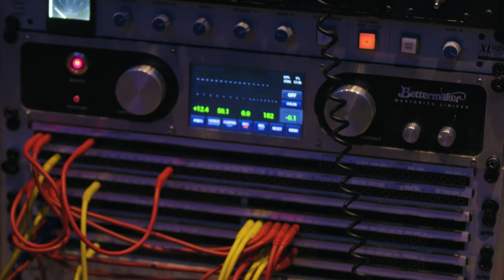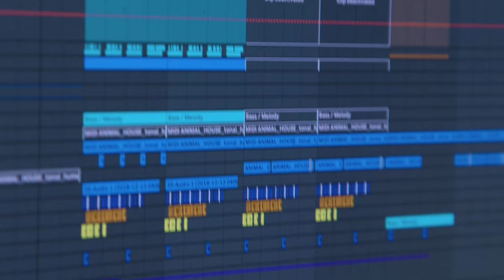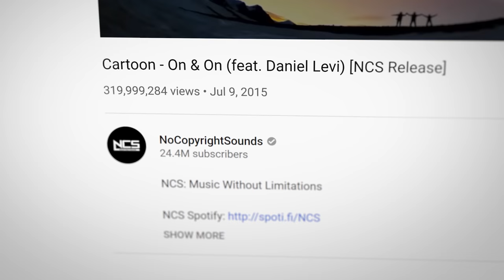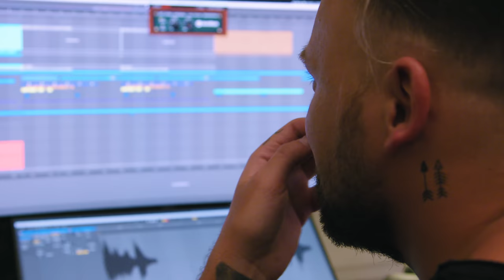Cartoon, Jéja & Daniel Levi - The Story of 'On & On' [NCS Documentary]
This is the story of one of the most successful NCS releases of the last decade. Used by millions heard by billions, 'On & On' has defined and inspired a generation.

Content Editor – Susan Luitsalu
Camera Crew – Joosep Kask, Meelis Mikker
Sound Operator - Jevgeni Berezovski
Make-up Artist - Alice Raidmets
Gaffer – Toni Läänsalu
Editor – Kaarel Kokemägi
Graphics – Lauri Tibbo
Sound Mastering – Danek Kaunissaare, Veiko Anvelt
Produced by ProLab

Ariadne - CARTOON Mashup - “Made Me Feel”, “On & On”, “I Remember U” (Acoustic Cover)